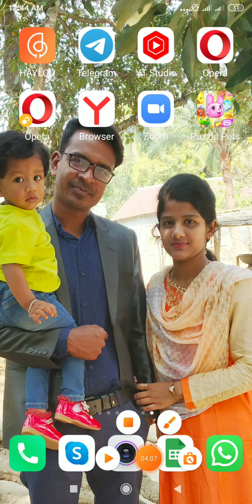puzzle pets game 7 to10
puzzle pets playing  round  7 to 10 and successful pass to each round